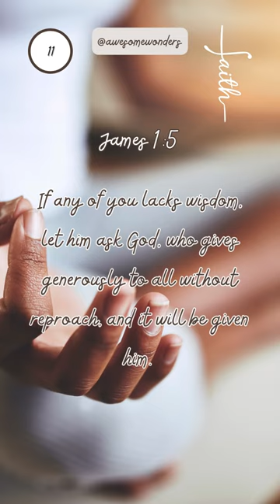Day 11 📚Wisdom for today and tomorrow. 🌿 Wisdom Insight @groovy61vibes